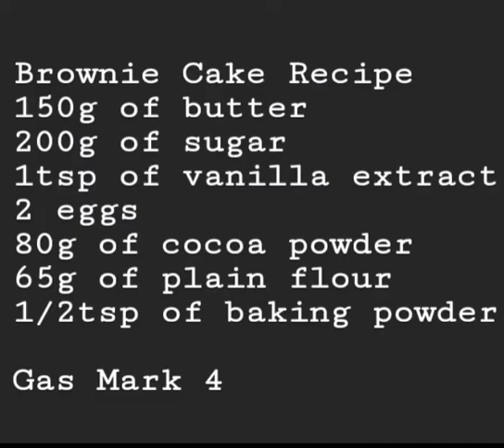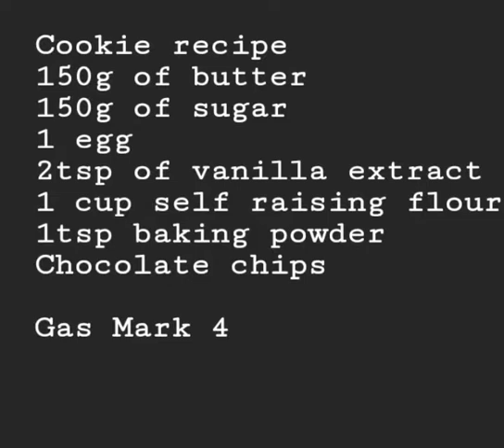How To Make Brownies & Cookie Ramadan Mubarak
Assalaamalaikum hope everyone is good.
Ramadan mubarak 2020
Nimra has cooked Brownies & Cookies